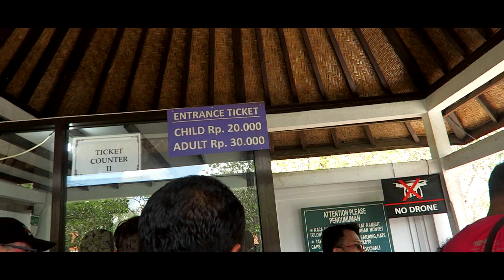У НАС ПРОБЛЕМЫ С ПОЛИЦИЕЙ! ПОЧЕМУ НАС ОСТАНОВИЛИ И ОШТРАФОВАЛИ? BALI TRAVEL VLOG 3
В Индонезии нас остановил полицейский и выписал штраф! Изучаем пляжи, темплы.